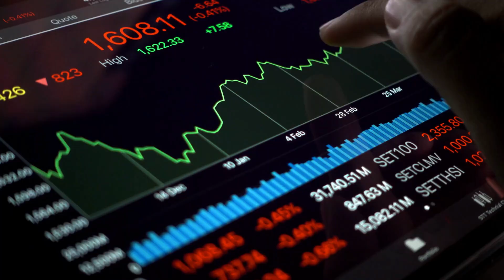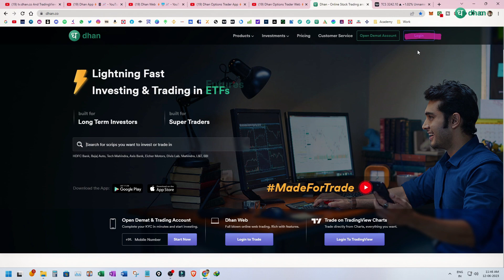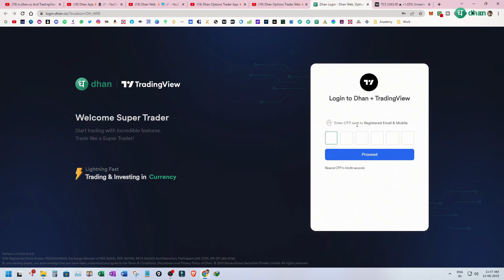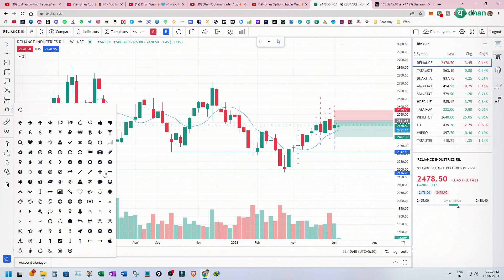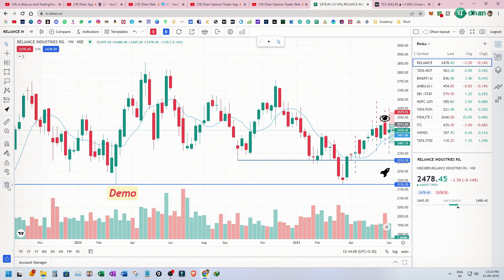How To Draw Charts On tv.dhan.co ✏️📈 Drawing Tools On tv.dhan.co Explained | Tutorial For Beginners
How To Draw Charts On tv.dhan.co ✏️📈  Drawing Tools On tv.dhan.co Explained | tv.dhan.co Tutorial For Beginners @DhanHQ

How to draw on Charts on TradingView?

Step 1: Go to tv.Dhan.co and sign in.
Step 2: Select the stock you want to analyse.
Step 3: Chart will be opened directly on the screen.

Now, we will look at how to make a better analysis of the stock by using different tools provided to the users at the left side in vertical format.

📌 At the top left, you can see a cursor type icon.
Click on it to change your cursor to dot, arrow, cross or an eraser.

📌 Below this you can see a line with dots at the ends.

Click on this icon to choose the line you can draw, as we do not carry any scale in our hand to draw a straight line easily so, there are options available which directly draw straight line horizontally or vertically as per our requirement.

We just need to place the cursor at the place from which these lines are to be drawn. The mostly used trend lines are horizontal line, trend line and parallel channel.

📌  In the next icon below it, you can find different types of pitchforks, Fiboncci tools and Gann tools.

The most common tools in this is Fibonacci Retracement. This helps to find different percentage of support and resistance a stock price usually takes while taking high and low of the price of the stock for a specified period into consideration.

📌 Below it, you can find different types of geometric shapes like rectangle, curve, triangle, ellipse, arc and double curve along with 2 different options Brush and Highlighter.

These are used by analysts to find the range in which stock is trading and different behaviors in the price of the stock.

📌 Below it you can find different type of options like text, different arrow symbols and call-out figures. These will be helpful for presenting your screen to others.

📌 Below this, you can find different patterns that you can draw on the chart. Most commonly used tool in this is Head and shoulders pattern, this helps to find the important level of support and resistance.

📌 Below it you can find icons and emojis that you can draw on your chart to make it more presentable.

📌 Below this are the tools like measure, zoom, magnet and an option to save your drawings at the bottom you will find 2 options first one will be to Hide all the drawings and next is to remove all the drawings.